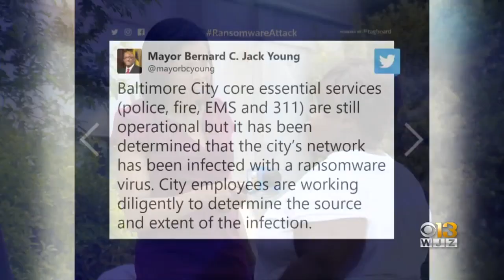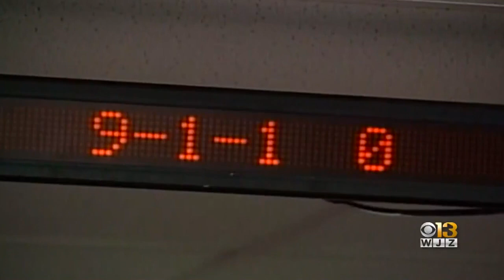Baltimore City Hall Servers Infected With Ransomware Virus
Baltimore City Hall government servers have been infected by a ransomware virus that government officials said is spreading throughout their network.